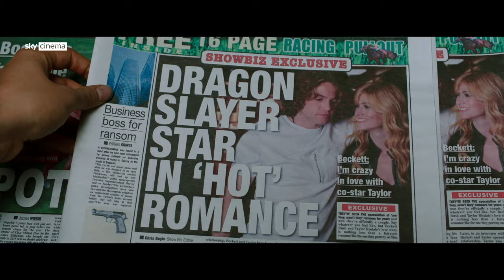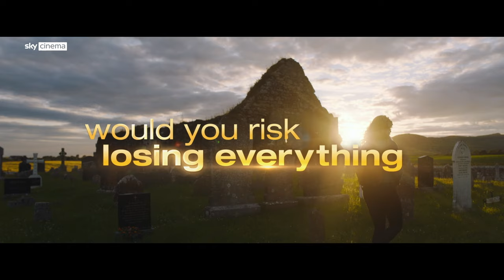Finding You | Official Trailer | Sky Cinema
An unexpected meeting turns into an unbelievable adventure for Finley Sinclair (Rose Reid), a violinist who travels to an Irish coastal village to begin her semester studying abroad. She runs into heart throb Beckett Rush (Jedidiah Goodacre) at her host family’s Airbnb, who is there to film another instalment of his medieval fantasy-adventure franchise. As romance sparks between the unlikely pair, Beckett ignites a journey of discovery for Finley that transforms her heart, her music, and her outlook on life. In turn, Finley emboldens Beckett to reach beyond his teen-idol image and pursue his true passion. But when forces surrounding Beckett’s stardom threaten to crush their dreams, Finley must decide what she is willing to risk for love.

A Sky Original film FindingYou, coming to Sky Cinema Saturday 10th July.

About Sky: With 24 million customers across seven countries, Sky is Europe’s leading media and entertainment company and is proud to be part of the Comcast group. Our 32,000 employees help connect our customers to the very best entertainment, sports, news, arts and to our own local, original content. Find out more about Sky TV on our